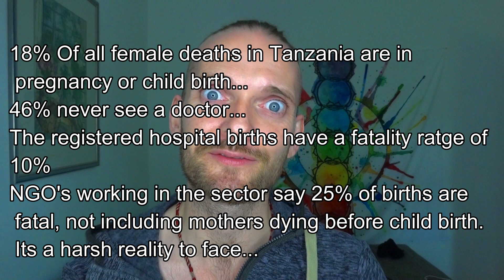Azlan Arthur Shikoba St Julien.... has arrived :)